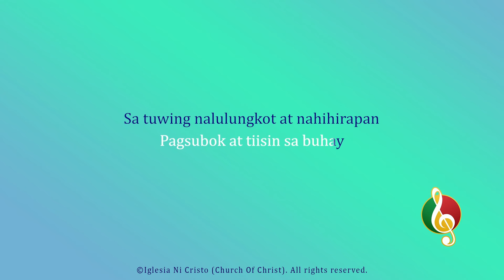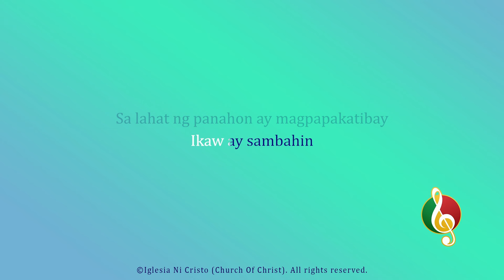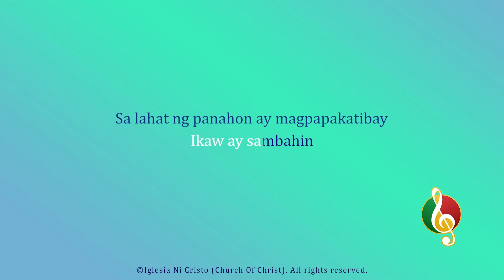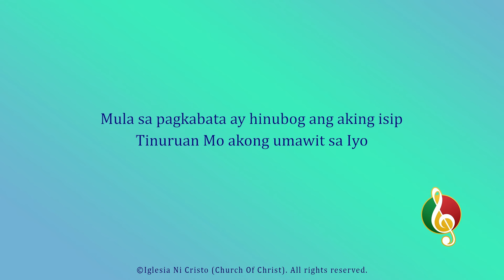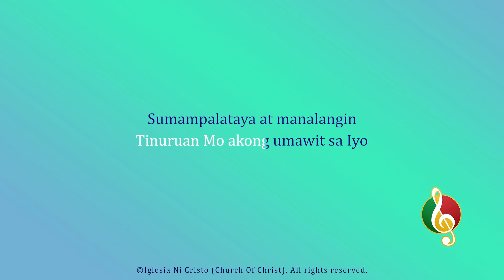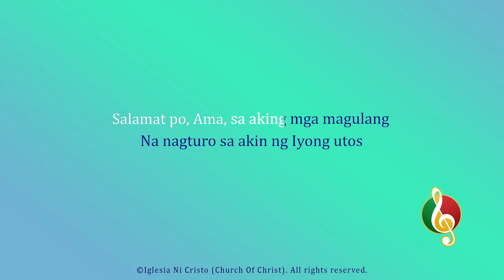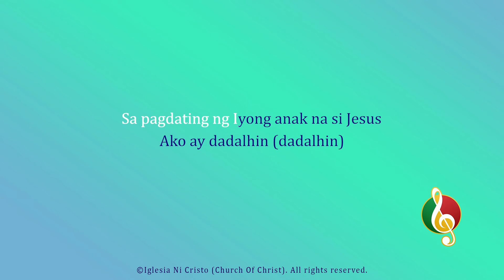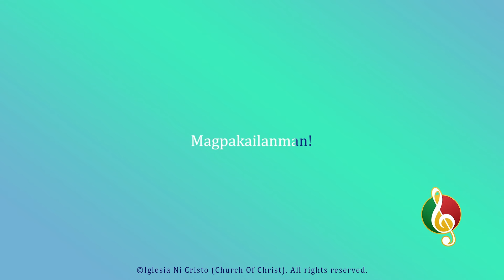Ang Pag-awit Sa Iyo Ang Kaaliwan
Composition by Brother Don Ray Panganiban
Orchestration by Sister Emily Reynoso
Vocals by INC Ambassadors Of Faith

Minus one at 3:38

1
Mula sa pagkabata ay hinubog ang aking isip
Tinuruan Mo akong umawit sa Iyo
Sumampalataya at manalangin
Nawa Ama, dinggin ang aking tinig

2
Sa aking paglaki, marami nang napagdaanan
Pagsubok at tiisin sa buhay
Sa tuwing nalulungkot at nahihirapan

Refrain
Purihin Ka, Ama! (Purihin Ka!)
Ikaw ay sambahin
Sa lahat ng panahon ay magpapakatibay
Aawitan Ka Ama, habang nabubuhay

3
Salamat po Ama, sa aking mga magulang
Na nagturo sa akin ng Iyong utos
Ang magpahalaga sa tinanggap kong tungkulin
At ialay ang sarili sa Iyo

Refrain
Ikaw ay sambahin
Aawitan Ka Ama, habang nabubuhay (habang buhay!)

Coda
Sa pagdating ng Iyong anak na si Jesus
Ako ay dadalhin (dadalhin)
doon sa Bayang Banal,
Kaligtasa’y kakamtin
Aawitan Ka, Ama!

Magpakailanman!